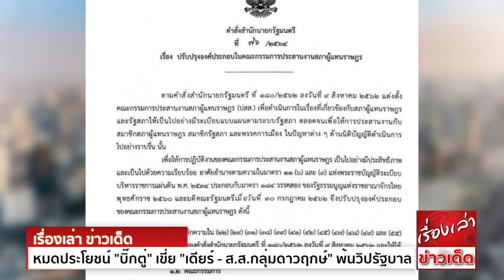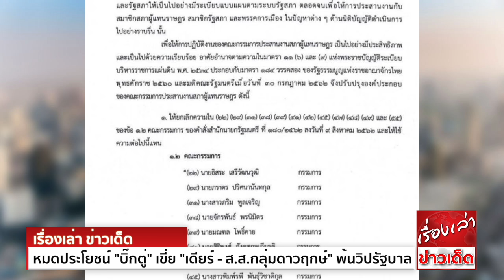หมดประโยชน์ "บิ๊กตู่" เขี่ย "เดียร์ - ส.ส.กลุ่มดาวฤกษ์" พ้นวิปรัฐบาล ปม งดออกเสียง "ศักดิ์สยาม"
บิ๊กตู่ เขี่ย มาดามเดียร์-ส.ส.กลุ่มดาวฤกษ์ พ้นวิปรัฐบาล ปมงดออกเสียงโหวตให้ ‘ศักดิ์สยาม ชิดชอบ’ ในการอภิปรายไม่ไว้วางใจครั้งที่ผ่านมา

ผู้สื่อข่าวรายงานว่า พล.อ.ประยุทธ์ จันทร์โอชา นายกรัฐมนตรี ลงนามคำสั่งนายกรัฐมนตรีที่ 76/2564 เรื่อง ปรับปรุงองค์ประกอบ ในคณะกรรมการประสานงานสภาผู้แทนราษฎร (ปสส.)
เพื่อดำเนินการในเรื่องที่เกี่ยวข้องกับ สภาผู้แทนราษฎรและรัฐสภา ให้เป็นไปอย่างมีระเบียบแบบแผน ตามระบบของรัฐสภา ตลอดจนเพื่อให้การประสานงานกับสมาชิกสภาผู้แทนราษฎร (ส.ส.)
สมาชิกรัฐสภาและพรรคการเมือง ในปัญหาต่างๆด้านนิติบัญญัติ ดำเนินการให้เป็นไปอย่างราบรื่น

โดยเพื่อให้การปฏิบัติงานเป็นไปอย่างมีประสิทธิภาพ และเป็นไปด้วยความเรียบร้อย โดยอาศัย พ.ร.บ.ระเบียบบริหารราชการแผ่นดิน 2534 ประกอบกับมาตรา 184 วรรคสอง
ของรัฐธรรมนูญปี 2560 จึงปรับปรุงองค์ประกอบของคณะกรรมการดังนี้
โดยมีคณะกรรมการ 12 คน ประกอบด้วย
นายอิสระ เสรีวัฒนวุฒิ ส.ส.บัญชีรายชื่อพรรคประชาธิปัตย์,
นายภราดร ปริศนานันทกุล ส.ส.อ่างทอง พรรคภูมิใจไทย,
น.ส.ภริม พูลเจริญ ส.ส.สมุทรปราการ พรรคพลังประชารัฐ,
นายจักรพันธ์ พรนิมิตร ส.ส.กทม. พรรคพลังประชารัฐ,
นายมณฑล โพธิ์คาย ส.ส.กทม. พรรคภูมิใจไทย,
นายสิริพงษ์ อังคสกุลเกียรติ ส.ส.ศรีสะเกษ พรรคภูมิใจไทย,
นางทัศนาพร เกษเมธีการุณ ส.ส.นครราชสีมา พรรคพลังประชารัฐ,
น.ส.พิมพ์รพี พันธุ์วิชาติกุล ส.ส.บัญชีรายชื่อ พรรคประชาธิปัตย์,
นายสัมพันธ์ มะยูโซ๊ะ ส.ส.นราธิวาส พรรคพลังประชารัฐ,
นายไพบูลย์ นิติตะวัน ส.ส.บัญชีรายชื่อ พรรคพลังประชารัฐ,
นายสาธิต อุ๋ยตระกูล ส.ส.เพชรบุรี พรรคพลังประชารัฐ
และ นายเขตรัฐ เหล่าธรรมทัศน์ ส.ส.บัญชีรายชื่อ พรรครวมพลังประชาชาติไทย

รวมทั้งมีการแต่งตั้ง คณะกรรมการประสานงานสภาผู้แทนราษฎร เพิ่มเติม 3 คน ประกอบด้วย
นายอภิชา เลิศพชรกมล ส.ส.นครราชสีมา พรรคภูมิใจไทย,
นายณัฏฐ์ชนน ศรีก่อเกื้อ ส.ส.สงขลา พรรคภูมิใจไทย
และ นายพีระวิทย์ เรื่องลือดลภาค ส.ส.บัญชีรายชื่อ พรรคไทรักธรรม

ซึ่งคำสั่งลงวันที่ 23 มี.ค. 2564

นอกจากนี้ พรรคพลังประชารัฐ ยังปรับ ส.ส.พรรคออกจากวิปรัฐบาล เช่น น.ส.วทันยา วงษ์โอภาษี ส.ส.บัญชีรายชื่อ, นายศิริพงษ์ รัศมี ส.ส.กทม. กลุ่ม ส.ส.ดาวฤกษ์ ในพรรคพลังประชารัฐ
ที่โหวตงดออกเสียงให้ นายศักดิ์สยาม ชิดชอบ รมว.คมนาคม ในการอภิปรายไม่ไว้วางใจครั้งที่ผ่านมา